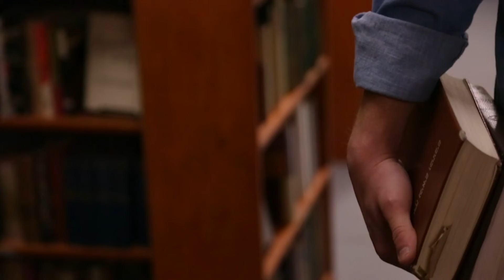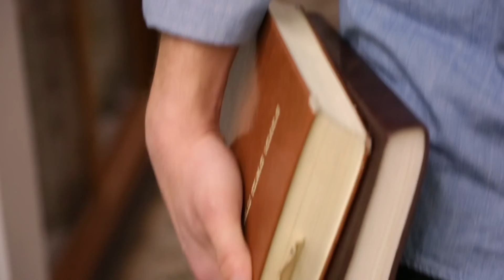Judges: Samson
Mr. Perkins finishes the Mini-Series on Judges with the story of Samson, one of the last judges in the book whom God uses despite his rebellion.